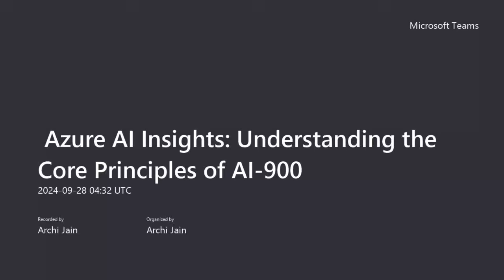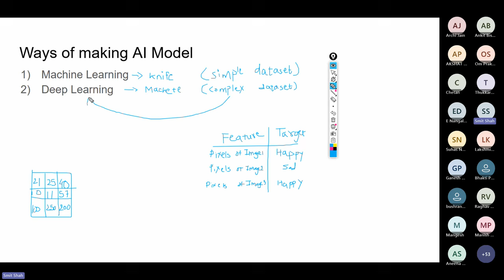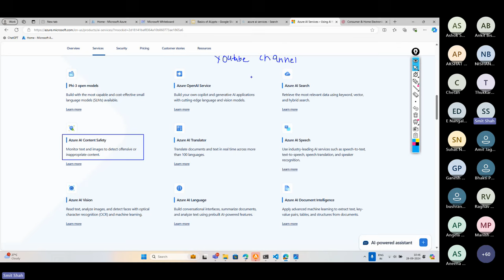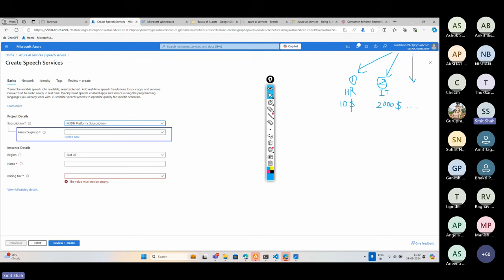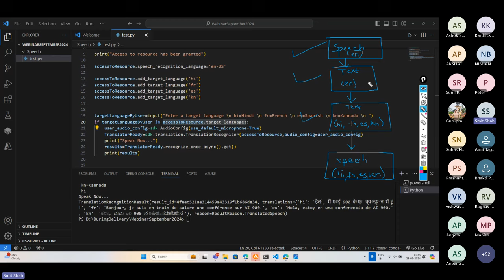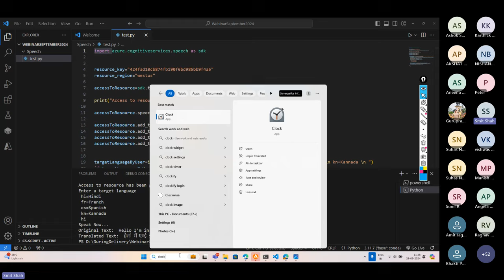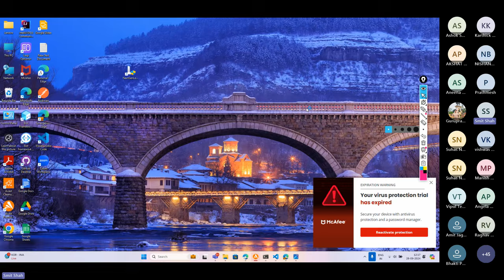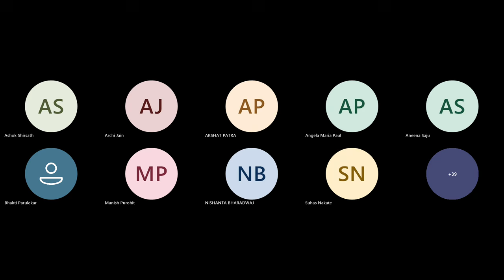Azure AI Insights: Understanding the Core Principles of AI-900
(Details)
Objective: Unlocking AI Understanding: Exploring the Essence of AI-900 with Azure Insights
Topics:
Unlocking AI Understanding: Exploring the Essence of AI-900 with Azure Insights
Artificial Intelligence workloads and considerations
Fundamental principles of machine learning on Azure
Features of computer vision workloads on Azure
Features of Natural Language Processing (NLP) workloads on Azure
Features of generative AI workloads on Azure

Why Synergetics?